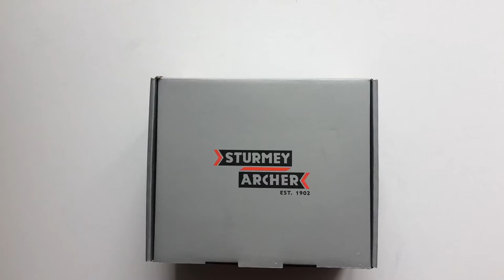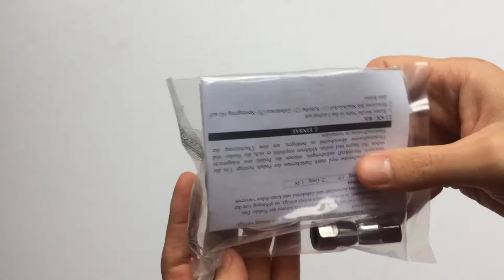Sturmey-Archer S2C Duomatic Kontrafékes Kerékpár Agyváltó Szett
2 sebességes kontrás agyváltó rengeteg színben.